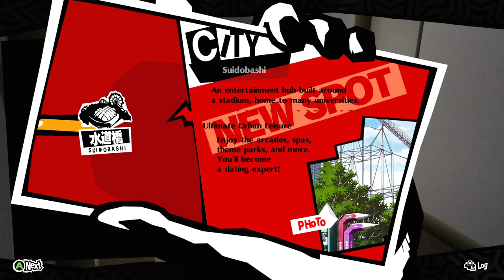A WILD FIELD TRIP - Persona 5 Royal (Part 29)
Today, we take our school field trip to the TV station! It's supposed to be fun and all, but someone turns the field trip into a bit of an issue for us...